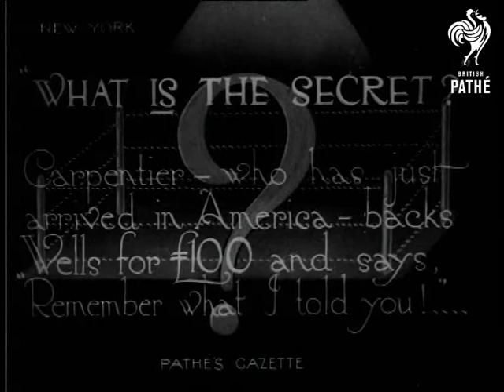What Is The Secret? AKA Carpentier And Wells (1920)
Intertitle: "'WHAT IS THE SECRET?'  Carpentier - who has just arrived in America - backs Wells for ÃƒÂ¯Ã‚Â¿Ã‚Â½100 and says, 'Remember what I told you!' ... "

High angled M/S of Georges Carpentier surrounded by gentlemen of the press, they are on the deck of a liner bound for New York - the famous boxer waves his trilby at the camera.  Nice M/S of Carpentier standing on the bow waving his hat at the Statue of Liberty as they sale towards it.

Intertitle: "Billy Wells says, 'I'll remember' ..."

C/U of Billy Wells laughing.  Various M/Ss of Billy and his sparring partner in training on an outdoors ring.  M/S of Billy building his biceps using a crude arm stretching device, his trainers and sparring partner watch him.  M/S of Billy pounding a punch bag.  C/U of Billy working on the punch bag.
 FILM ID:210.09